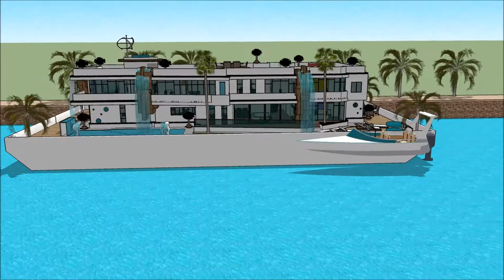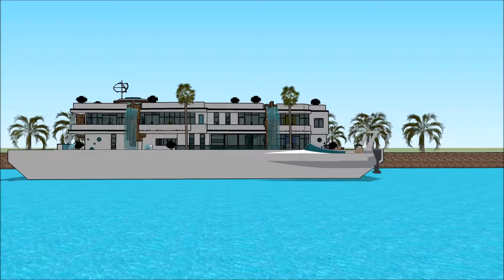خانه معماران جهان ساخت و ساز خانه در تهران طراحی خانه سه بعدی خانه های شناور روی اب in Dubai H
The floating house villa houseboatzania launching an innovative high-end luxury yacht floating house villa mansion home design potentially as a display of exhibition of the خانه معماران جهان   ساخت و ساز خانه در تهران   طراحی خانه سه بعدی  خانه های شناور روی اب  in Dubai H.

The collection of the Floating house villa houseboatzania concept of خانه معماران جهان   ساخت و ساز خانه در تهران   طراحی خانه سه بعدی  خانه های شناور روی اب  in Dubai H consists of high luxury and architectural art pieces in minimalism combined with living on the waterfront of the harbour.

The floating house villa mansion yacht design has the basis to sustain living with high standards and contemporary structural design خانه معماران جهان   ساخت و ساز خانه در تهران   طراحی خانه سه بعدی  خانه های شناور روی اب  in Dubai H with numerous of prospects for excessive living and celebrating the desire of life worldwide: